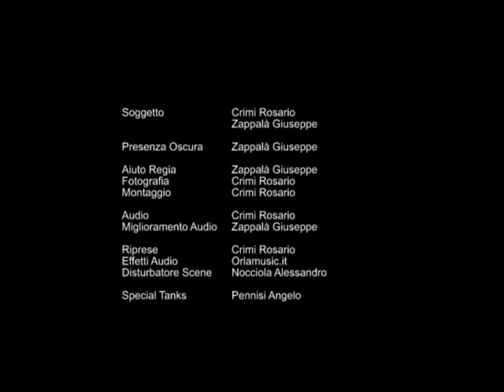Dreaming - cortometraggio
Corto improvvisato a costo zero..
Regia: Crimi Rosario
aiuto regia: :Zappalà Giuseppe
Soggetto: Crimi Rosario e Zappalà Giuseppe
Montaggio: Crimi Rosario
Iterprete: Cassaniti Francesco